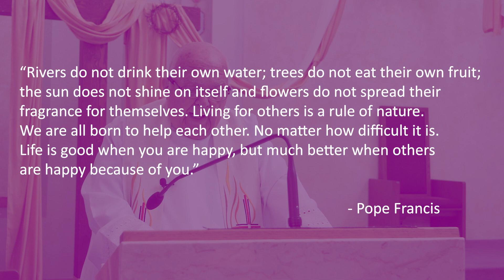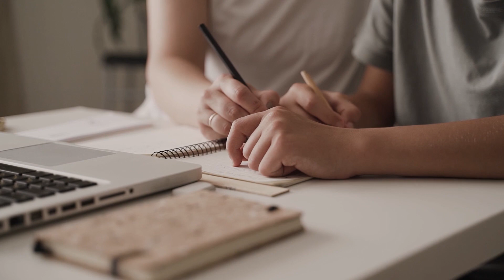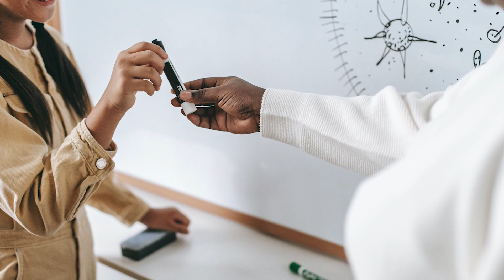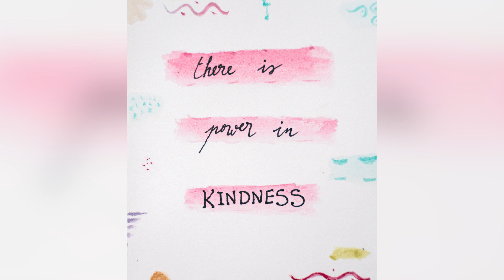Deepening Our Faith - Kindness and Compassion | Monsignor Joseph Shiels | May 2021